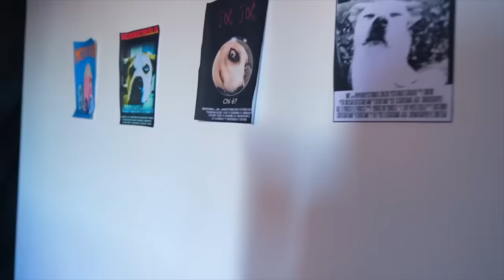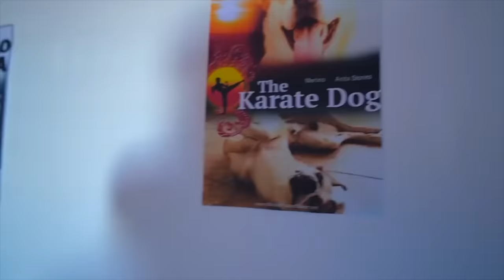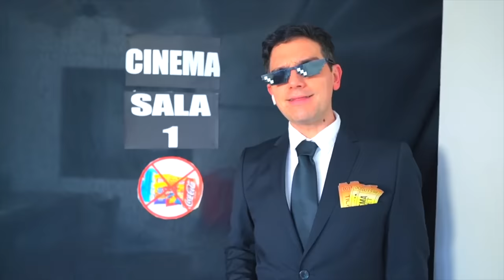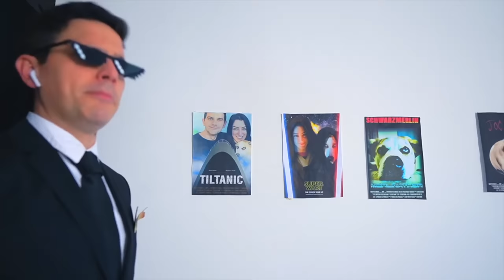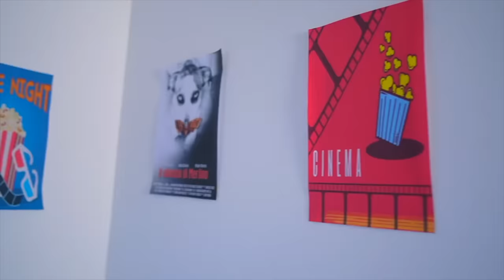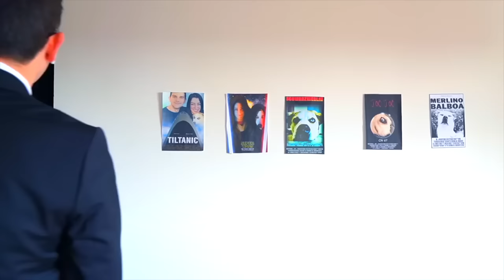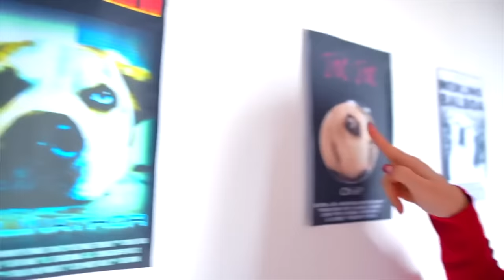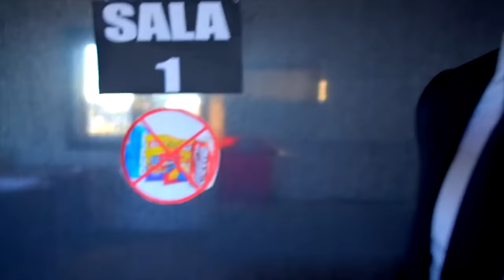PROVO I TRUCCHETTI PER NASCONDERE IL CIBO AL CINEMA!!! SNACK AL CINEMA VIDEO DIVERTENTE!! SCHERZI!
TRUCCHETTI PER NASCONDERE GLI SNACK AL CINEMA!!PROVO TUTTI I TRUCCHETTI!! VIDEO DIVERTENTE!